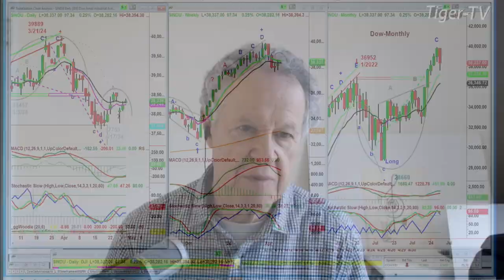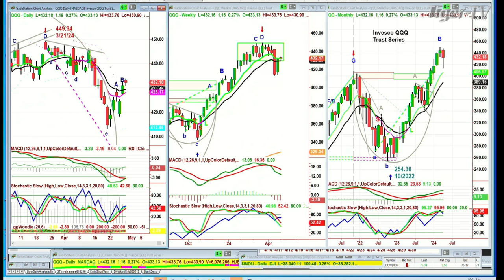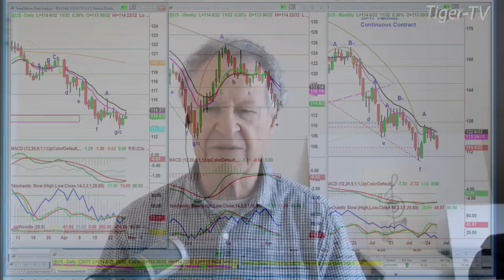April 29th 10AM ET Market Update on TFNN - 2024